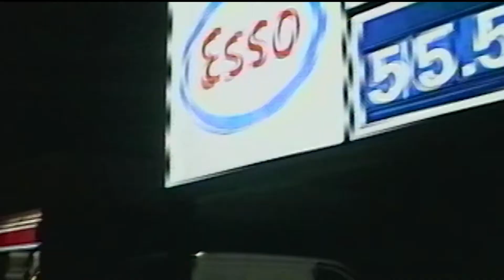No one wanted to be filmed in this one..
Another old video from 1990.
In this video, we spy on Dan's phone call, hang out at McDonalds, and chill at someones house..
Pasquale is entertaining us as usual, and I think I broke a chair!